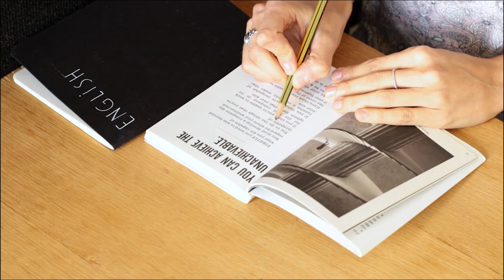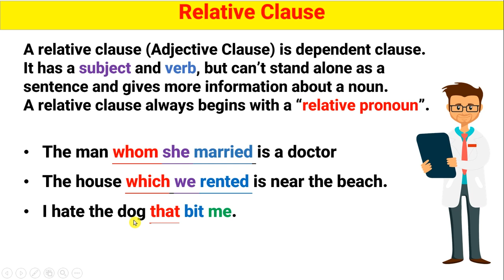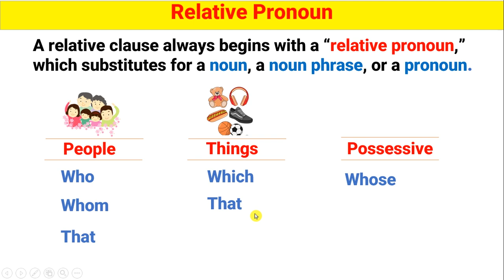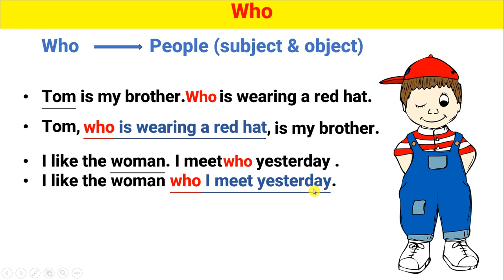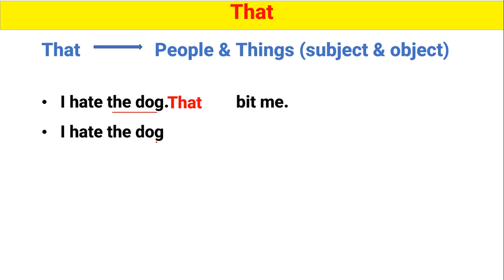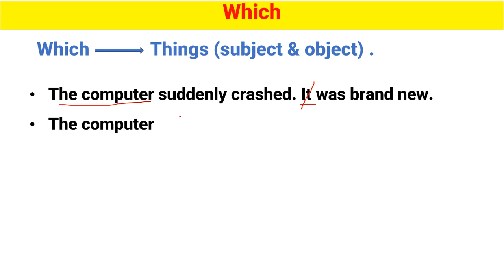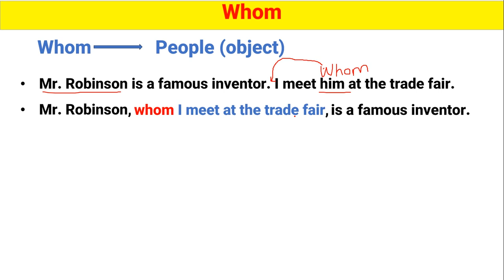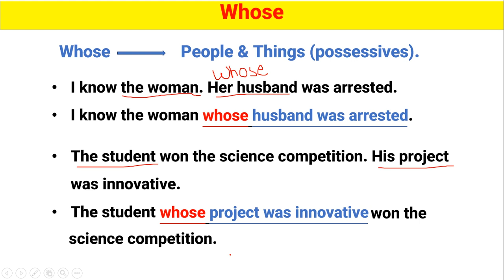آموزش گرامر زبان انگلیسی: جمله وارهای موصولی | Relative clauses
در این درس گرامر زبان انگلیسی به آموزش جمله وارهای موصولی یا relative clauses  می پردازیم. جمله وارهای موصولی یکی از موضوعات پرکاربرد و پیچیده گرامر انگلیسی است. در این درس ما جمله وار های موصولی یا relative clauses  را به صورت بسیار ساده و در عین حال کاربردی آموزش میدهیم. Relative clauses که به آنها adjective clauses هم گفته میشود برای توصیف اسم یا عبارات اسمی به کار میرود. در این درس آموزش گرامر زبان انگلیسی، تمرکز اصلی ما بالای استفاده از جمله وار های موصولی یا adjective clauses  در جملات و اینکه چگونه از ضمایر موصولی برای ساختن جملات استفاده میگردد، است.
Relative clause  یکی از موضوعات بسیار مهم گرامر زبان انگلیسی است که که در آزمونها و امتحانات بین المللی زبان انگلیسی نیز بسیار کاربرد دارد. این درس به درخواست تعدادی از مخاطبان کانال یوتیوب و زبان آموزان کلاس حضوری ثبت شده است. اگر شما هم در موضوع خاص زبان انگلیسی مشکل دارید و یا میخواهید موضوع خاصی را بیاموزید، لطفا در کامنت ها بنویسید. در پلی لیست "کلاس انگلیسی شما"، به درس های پرداخته میشود که شما درخواست میکنید.

موضوعات مهم این درس
00:00 مقدمه
00:37 جمله وارهای موصولی یا Relative Clauses
06:39 ضمایر موصولی Relative Pronouns
07:19 ضمیر موصولی who
12:13 ضمیر موصولی That
15:56 ضمیر موصولی Which
18:47 ضمیر موصولی Whom
22:04 ضمیر موصولی Whose

لینک ها و ویدیوهای پیشنهادی
در باره من
شکوفه شریفی استم معلم/ مدرس زبان در اینجا ویدیوهای آموزش زبان انگلیسی به فارسی نشر میکنم
Shekofa Sharifi
ارتباط با ما